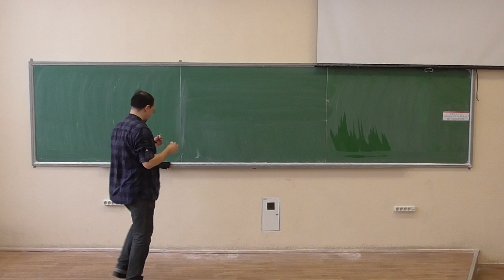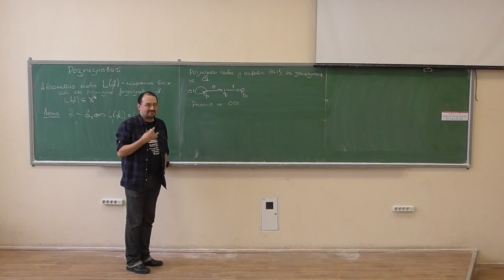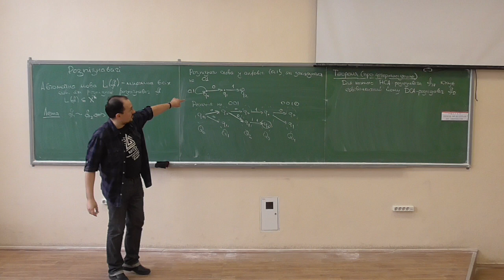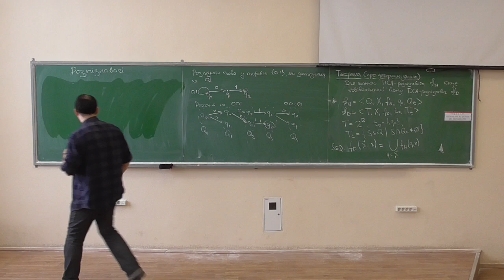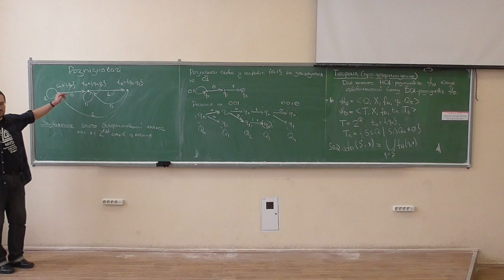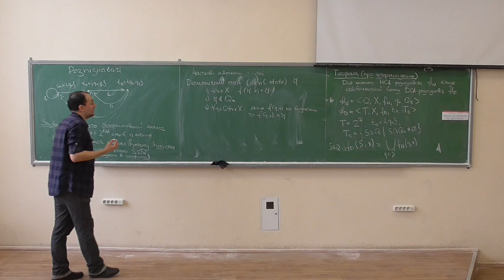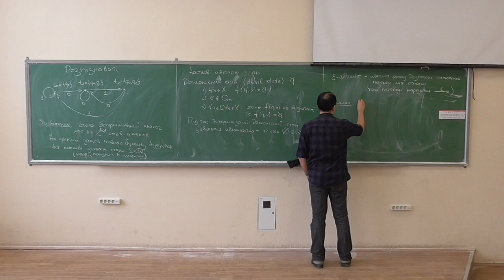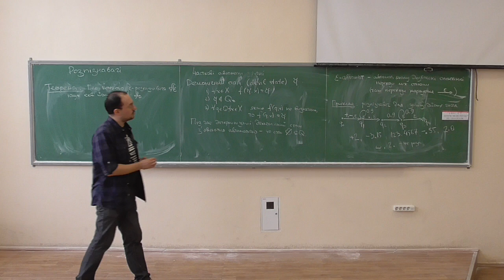Дискретна математика, лекція 30-1: розпізнавачі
Розглянуто такі питання:
-- поняття автоматної мови;
-- робота недетермінованих розпізнавачів (на прикладі);
-- теорема про детермінізацію (побудова детермінованого розпізнавача, еквівалентного даному недетермінованому розпізнавачу);
-- практичні аспекти процедури детермінізації, приклад;
-- поняття демонічного стану (devil state) у частковому розпізнавачі;
-- поняття епсілон-автомату (автомату із спонтанними переходами між станами);
-- приклад епсілон-автомату: розпізнавання символічного запису дійсних чисел;
-- теорема про детермінізацію епсілон-розпізнавачів (без доведення).